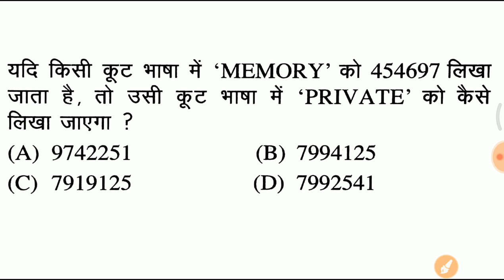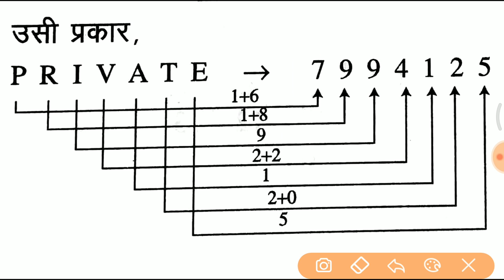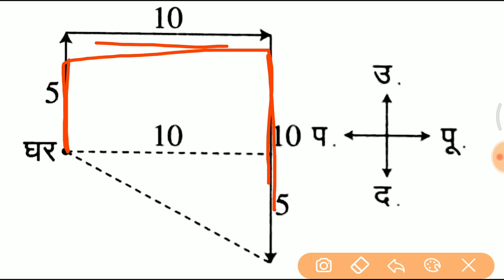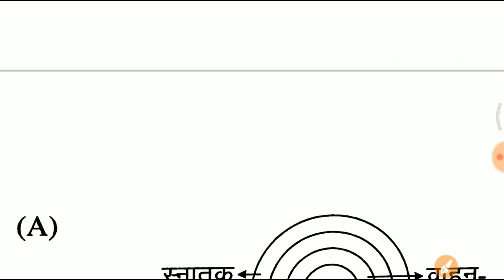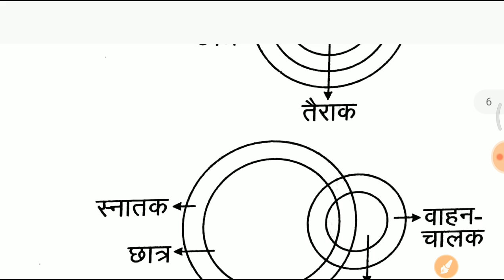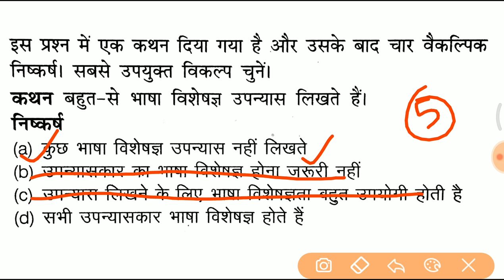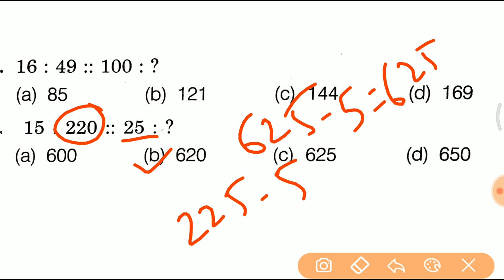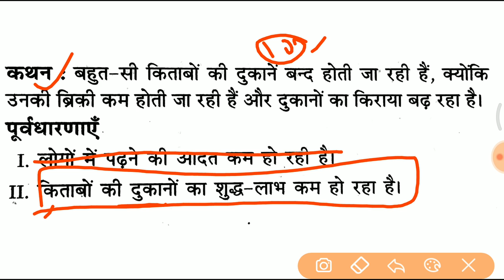200 रीजनिंग के वो प्रश्न जो बार-बार पूछे जाते हैं //जरूर देखलेना vv.imp for RPF, SSC GD, UPP, VDO..